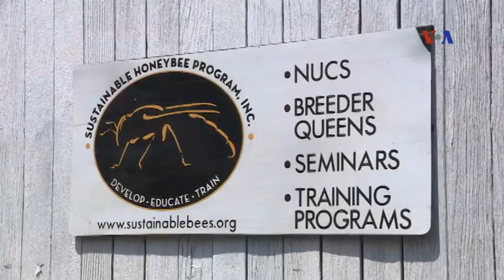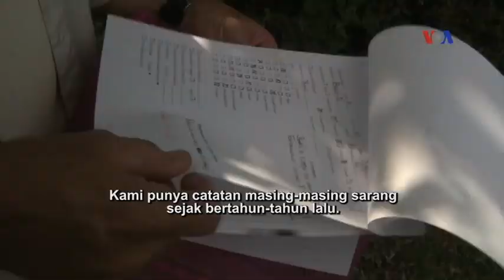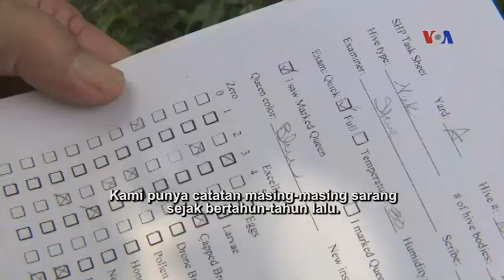Upaya Menyelamatkan Populasi Lebah Madu - Liputan Feature VOA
Berkurangnya jumlah lebah madu secara misterius di Amerika, telah memicu seorang pakar peternak lebah untuk mengambil tindakan pencegahan. Ia pun meluncurkan Program Pelestarian Lebah Madu pada tahun 2013. Organisasi ini sedang elatih para peternak lebah untuk memperkuat koloni lebah mereka.